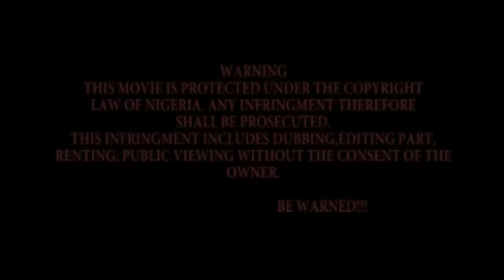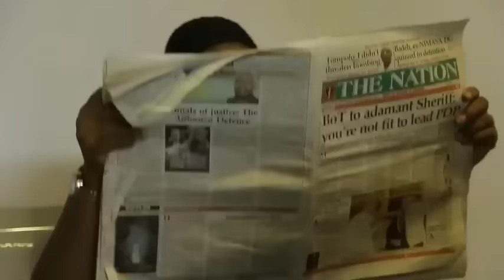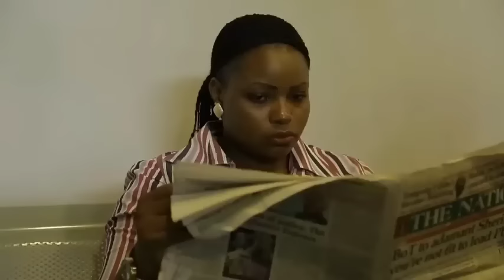The Judgment Day 'Gang 5' - Zubby Michael Action Movie | Nigerian Movie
In this Nigerian movie, { 5 Gang  ]  All hell was loose when a five man gang of armed robbers invaded the state. It all started like a joke but soon gathers momentum and now becomes the very canker worm that has eaten deep into the state and the police must do something to save the community.

Starring : Zubby Michael, Diamond Okechi, Emeka Rollas